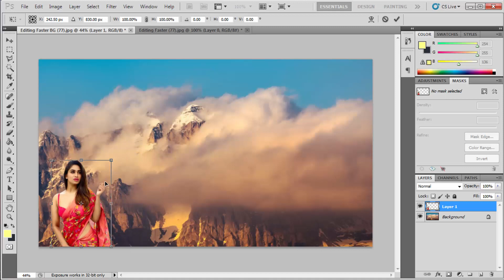How To Joint Picture Editing Remove Background in Photoshop Fastest Trick Ep 77| Edit Zone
In this Photoshop tutorial you will learn how to cut image with the help of background eraser tool in Hindi. Dear friends there are many ways to cut images and change the background. In this Photoshop cs6 tutorial i have used background eraser tool as well as eraser tool.
Dear when you want to cut the image or change the background you should use background eraser tool as well as refine adge.